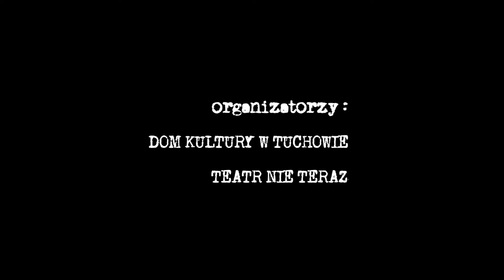TEATR NIE TERAZ zapowiedź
Wieczór pamięci Kazimierza Karwata

Zapowiedź: Bogdan Racia
Grafika: Paulina Góra
Muzyka: Tomasz Lewandowski